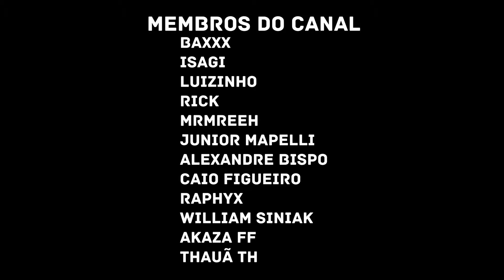Pejota - Na verdade é o Yuta | Satoru Gojo Trap 💜 (Jujutsu Kaisen) | REACT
Pejota - Satoru Gojo Trap 💜 (Jujutsu Kaisen) | Na verdade é o Yuta | @PeJota10